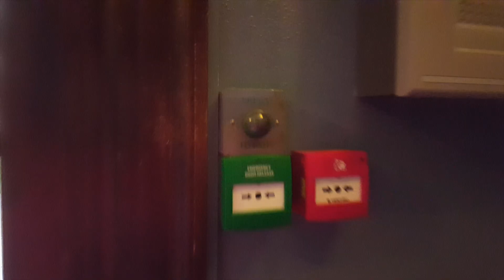MT5: First Impressions of Studying Abroad at Oxford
Hey guys!

I'm Bryce, I'm a visiting student at Lady Margaret Hall studying Physics and Philosophy. Back home in the US I go to Kenyon College in Gambier, OH, where I'm a double major in Physics and Philosophy.

I'll be making two videos per term talking about my experience as a visiting student at Oxford.